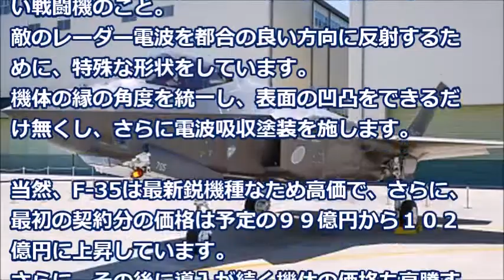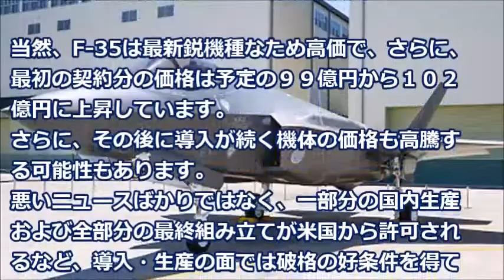日本製造のF35最新鋭ステルス戦闘機に海外の絶大な信頼度の声「何機か逆輸入してもいいんじゃない」【海外の反応】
もともと、Ｆ３５は、米英豪など９カ国が共同開発し、米ロッキード・マーチン社が中心に製造。
日本の企業は開発に参加していないが、組み立てなどの製造過程の一部を担う。
今回公開された国内製造機は空自隊員の操縦訓練のため、米本土で使用される。

【関連動画】
【海外の反応】衝撃！日本人の民度？凄さが一目でわかる？親日台湾「日本が敗戦から復活した底力だ！」日本人は恐ろしいと外国人が思う理由とは？

【海外の反応】外国人が日本の子供のある光景？を見てびっくり！「海外では、ありえない！」と驚愕と称賛の嵐に！日本の治安の凄さに親日家がまた増えそうだ。

【海外の反応】800万円の愛車を犠牲にして意識不明の運転手を救助！日本でも同じようなことが…

【日本好き外国人】感動！カナダの雪山でスノボしてたら現地のおばさんと接触事故！おばさんの号泣の本当のワケを知ってボロボロ泣いた。　　【日本びいき ほっこりする話】

【海外の反応】外国人のママ友が玉子焼きに大はしゃぎ！「日本人はまるで魔法使いだわ！」美味しそうな卵焼きを生み出す職人技に海外が感動！